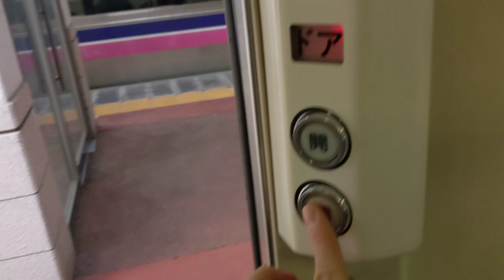Kawasaki Heavy Industries 701-5000 Series N5004 [🚇Tazawako Line] - JR East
This is one of the 10 2-car JR East 701-5000 Series trains used for the JR Tazawako Line Morioka and Ōmagari! They were built in 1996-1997 and numbered N5001-N5010. Riding this train was nice! I had a good view of the front and the cabin.

Information about the train:
Train: Kawasaki Heavy Industries 701-5000 Series
Route: Tazawako Line (Morioka - Tazawako)
Operator: Japan Railways (JR) East
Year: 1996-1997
Motor: IGBT-VVVF (??)

Date of filming: 19th March 2024 (19/03/2024)